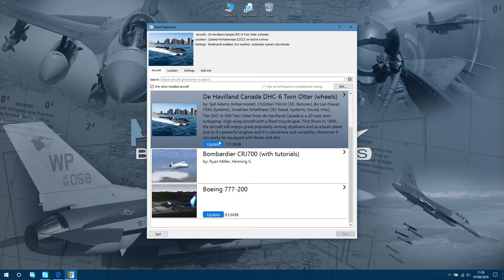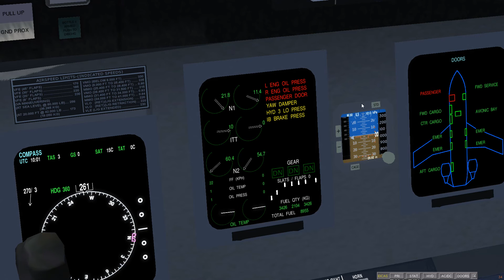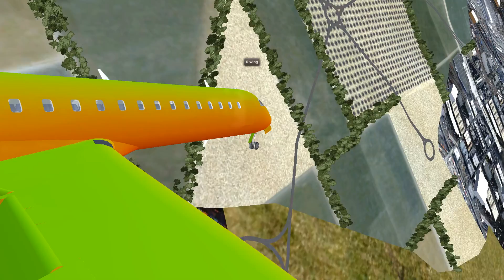Flight Gear 2016 2.1 First Look CRJ700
First fly and fist look for flight gear 2016 2.1 with aircraft CRJ700.
all free, open source.

FlightGear is an open-source flight simulator.  It supports a variety of popular platforms (Windows, Mac, Linux, etc.) and is developed by skilled volunteers from around the world.